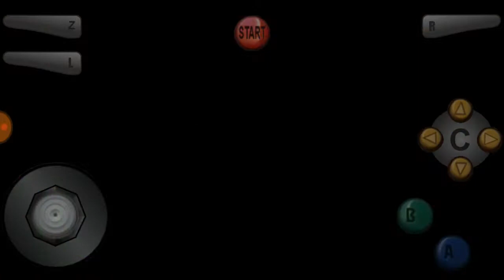Super Mario 74 Episodio 7 Course 4 System Of A Town Parte 1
En este episodio estaremos agarrando 5 estrellas de System Of A Town

Estrellas Recogidas

7: 100 monedas clásicas✓

4: Red Coins In The Village✓

1:Rooftop Climbing✓

2:Into The Sewer System ✓

3:The Secondary House Entrance✓

En este episodio estaremos agarrando 5 estrellas en total tenemos 35

Próximo Vídeo: Super Mario 74 Episodio 8 Course 4 System Of A Town Parte 2 Y Lava Swich Of Eruption